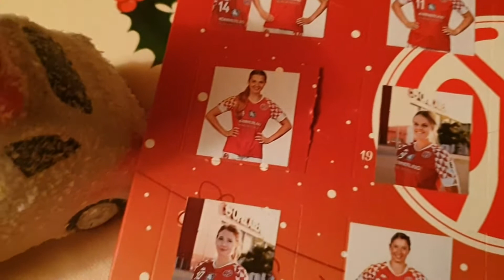Adventskalender Türchen 5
Bis zum nächsten Spiel bist Du wieder fit.